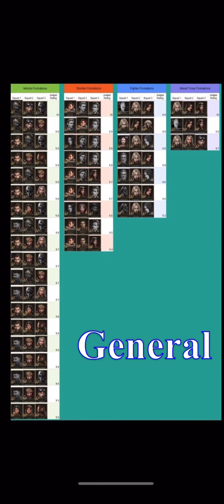Last Shelter BEST APC X-HERO FORMATIONS (CANONESS & ORGANIC SEASON)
Pessoal Video TOP sobre os melhores Heróis e Formações do JOGO !